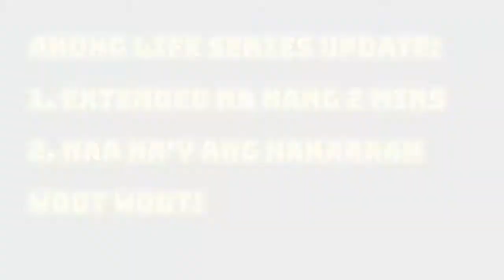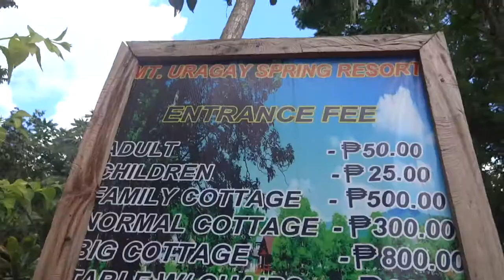life vlog SE04EP14 | zboymntbn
AKONG LIFE #40 • VLOG | Zboy Montebon
A Zboy Original Series. This is a Bisaya vlog. Random videos of me and bits of my life. Watch from episode 1 to now!!

Become an official Vitamin now